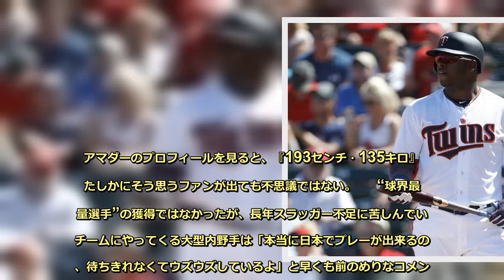ロッテが新助っ人・バルガスの獲得を発表 196センチ・133キロの大型内野手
ロッテは6日、新外国人選手の獲得を発表。プエルトリコ出身の内野手、ケニス・バルガス選手が来季からチームに加わることが決まった。  　バルガスは1990年生まれの28歳で、右投両打の一塁手。何と言っても196センチ・133キロというプロフィールが目を引く。2014年から2017年までの4年間ツインズでプレーをし、通算236試合の出場で打率.252、35本塁打を放った。ちなみに、一塁と指名打者での出場が約半分ずつとなっている。  　今季はメジャーでのプレーこそ叶わなかったものの、AAAでは144試合に出場。打率は.246も、21本塁打で82打点を記録。出塁率.331の長打率.417でOPSは.748という成績を残した。   　なお、この発表があった後、Twitter上では「アマダーじゃないんかい！」というツッコミが続出した。  　というのも、ロッテの公式アカウントが正式発表の直前に「本日15時15分に新外国人選手を発表します。」と意味深なツイート。そのつぶやきには画像がついており、『196センチ・133キロ』というヒントが描かれていたことから、ファンから「アマダーか!?」という声が続出していたのだ。  　ジャフェット・アマダーは楽天に所属しているメキシコ出身の助っ人で、今季も62試合の出場で20本塁打を放っていたものの、8月に禁止薬物の使用が発覚して出場停止処分を受けていた。アマダーのプロフィールを見ると、『193センチ・135キロ』。たしかにそう思うファンが出ても不思議ではない。  　“球界最重量選手”の獲得ではなかったが、長年スラッガー不足に苦しんでいるチームにやってくる大型内野手は「本当に日本でプレーが出来るのが、待ちきれなくてウズウズしているよ」と早くも前のめりなコメント。最下位に沈んだロッテの救世主となるか、注目が集まる。